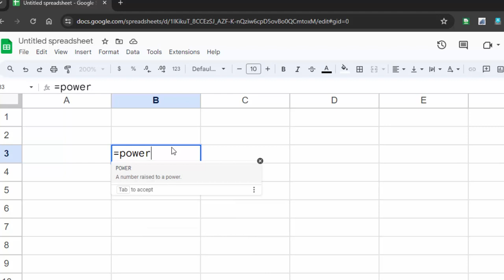How to use power function in Google sheet in hindi@COMPUTEREXCELSOLUTION